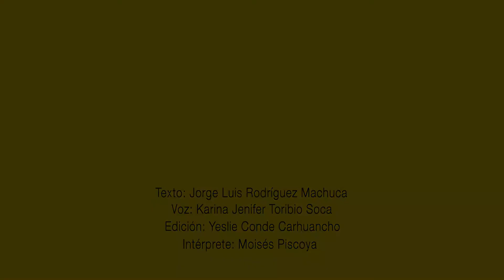El espíritu del jaguar - Shipibo Konibo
Presentamos la cerámica “El espíritu del jaguar”.

La simbología del jaguar en la cultura Shipibo-Konibo está vigente en los mitos y leyendas que se transmiten de generación en generación, en los rituales de los chamanes y en las creaciones artísticas como esta cerámica de Dora Panduro, que representan el lado espiritual de su comunidad.

Imágenes:

- “Jaguar”. Dora Panduro Silvano. Cerámica modelada y pintada. Colección Macera-Carnero. Década de 1990.

- Botella escultórica representando serpiente con cabeza de felino. Cultura Chavín. Cerámica. Horizonte Temprano.

- Botella escultórica representando personaje antropomorfo con cabeza de felino. Mochica. Cerámica. Horizonte Temprano.